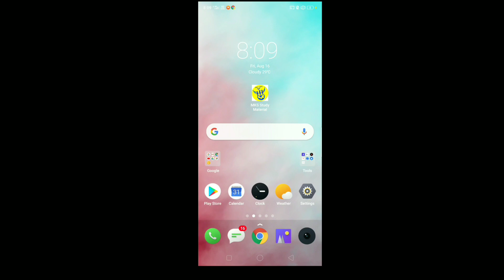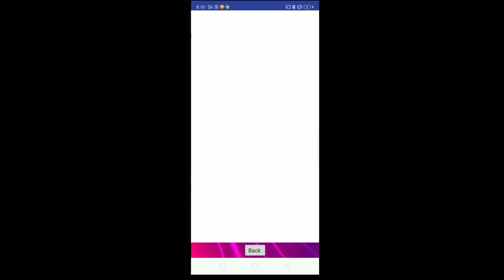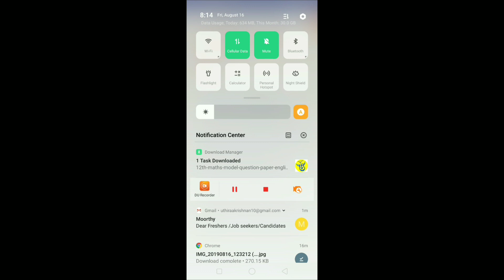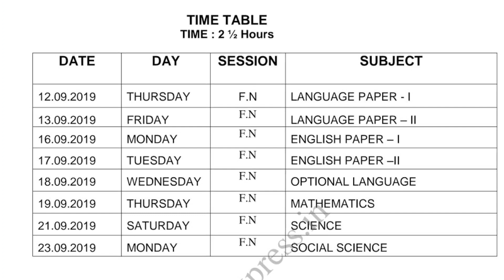10th standard quarterly exam time table 2019